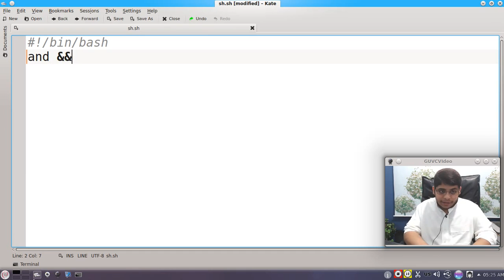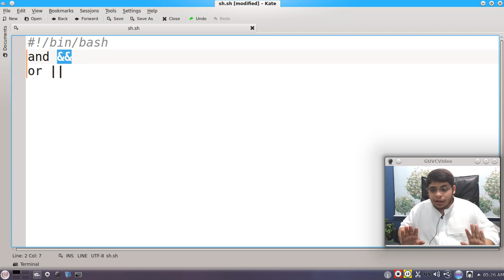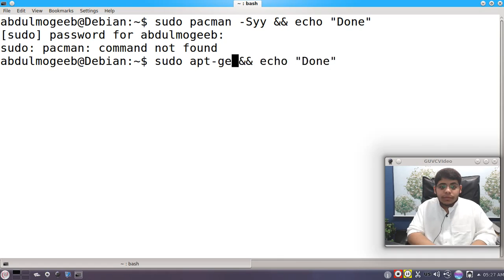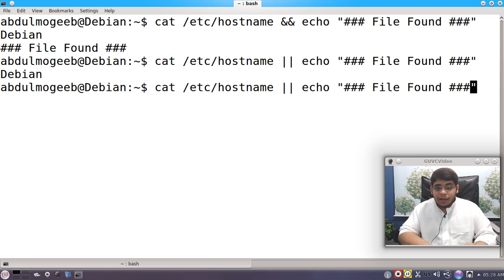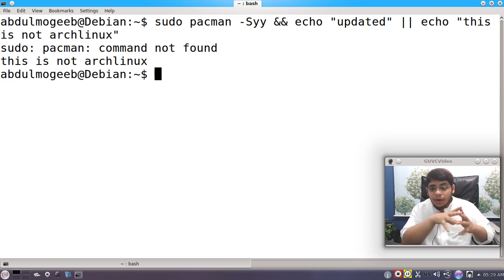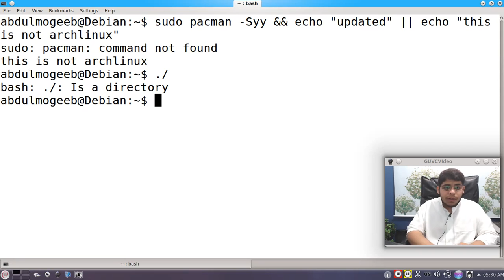28- برمجة shell scripting | التحقق بـ and , or